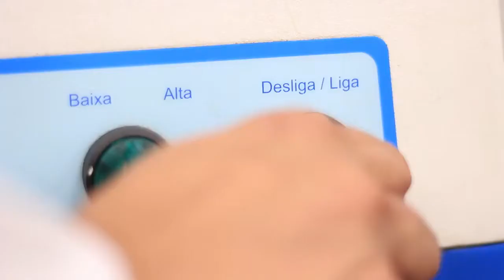Instituto Politécnico da PUC Minas